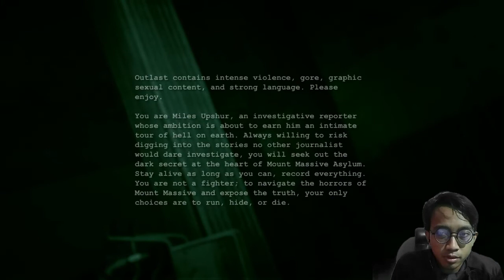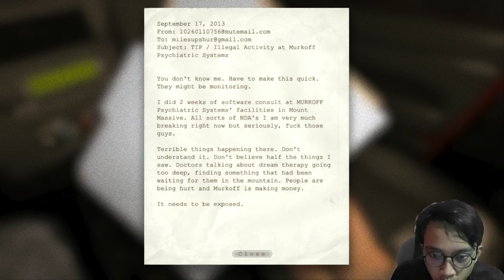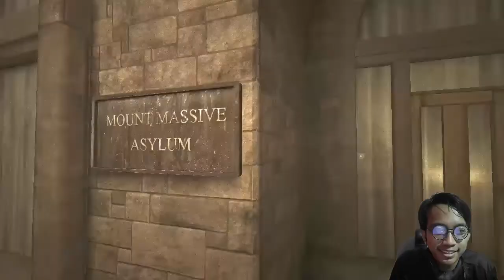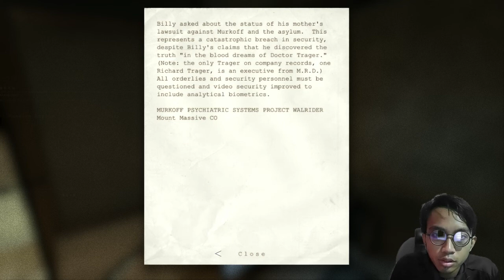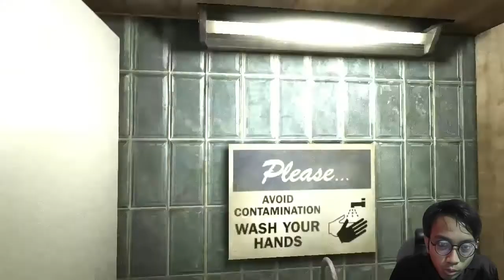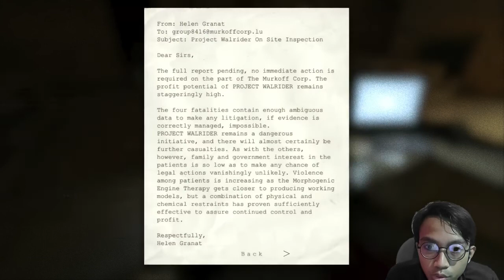Outlast 1, The Funniest Game I've Ever Played 🤣 - Part 1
I'm not scared, really! 🤣